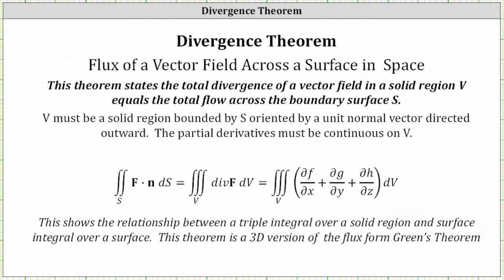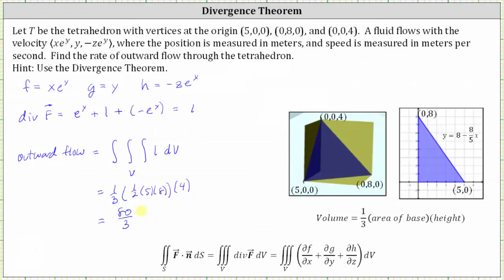Utilice el teorema de divergencia para determinar el flujo de un tetraedro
Este vídeo explica cómo aplicar el teorema de divergencia para determinar el flujo o flujo a través de la superficie de un tetraedro.